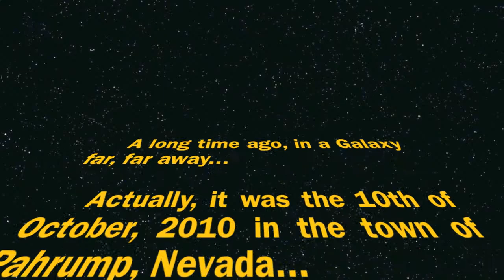TRACK WARS - spring mountain raceway, pahrump, nv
Panty Boy gets his first sip of the cup.
Delicious!!!